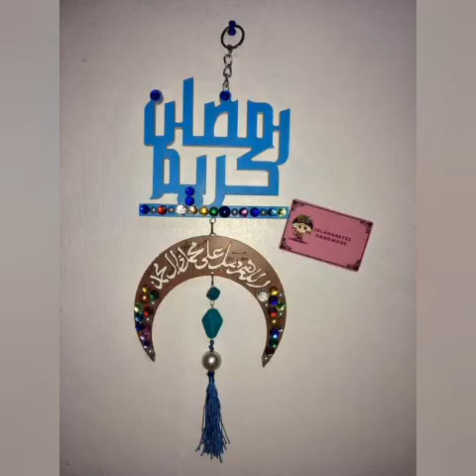أفكار لتزيين منزلى لاستقبال شهر رمضان 🌜Ramadan decoration idea DIY2021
في شهر رمضان الكريم تبدأ البيوت في الاستعداد لشهر رمضان المبارك، الاستعداد يكون من الخارج والداخل، حيث في الخارج يستعد الأشخاص بالتجهيز للطبخات وتجهيز الموائد وضبط الميزانية، وتفريز بعض الأطعمة لتهنئة الأقارب، والاستعداد للعزائم.

كما تستعد القلوب بالذكر والاستغفار والتقرب من الله، لأن شهر رمضان هو السعادة والبهجة منذ طفولتنا.

في رمضان يستعد الأطفال بتجهيز الزينة وجعل البيوت والشوارع في أفضل صورة، إليكم فيما يلي أفكار حيث نعلق الزينة في البيوت،

أفكار لتزيين البيت لاستقبال رمضان

هناك الكثير من أفكار لتزيين البيت لاستقبال رمضان، وسوف نعرض طرق التنفيذ أيضًا فيما بعد:

يمكنك الاستعانة بضوء الشموع لخلق ديكور منزلي هادئ، كما أن هناك بعض الشموع التي تعطي جو جميل وحالم، كما أن هناك شموع تكون فيها لمسة عربية لتجعل البيت فيه روائح رمضانية.من أفكار لتزيين البيت لاستقبال رمضان أيضًا عمل زينة من ورق الكارتون ومن ورق الجليتر، ثم يتم تعليقها في البيت من الداخل، وعلى النوافذ والأبواب من الخارج.يمكنك شراء لمبات على شكل فانوس وتعليقها في المنزل، كما يمكنك شراء لمبات تعطي إضاءة خاصة وتجعل البيت فيه روح البهجة والسعادة.كما يمكنك استغلال الشهر الكريم وعمل ركن في البيت للصلاة، حيث إن الفكرة انتشرت في الفترة الأخيرة ولكن قد يكون إقبال شهر رمضان الكريم فرصة لتطبيق الفكرة، مهما كان الركن صغير سيكون مميز جدًا.

طريقة عمل فانوس رمضان من الورق

إذا كنت تريد أن تعرف كيف تصنع فانوس رمضان من الورق، نحضر الأدوات التالية:أوراق من الكارتون في حجم ورق التصوير العادي.ورق مقوى ورق ملون.مقص.لاصق مثل الصمغ أو مسدس الشمع.شرائط ساتان بألوان مبهجة.لاصق شفاف.

أما عن طريقة عمل فانوس رمضان بالورق، عليك تقسيم كل ورقة من الورق المقوى إلى نصفين، ثم نقص الورق على شكل مربع، نقوم بعمل شقوق بالمقص على أبعاد متساوية، ثم نلصق كل مربع في الأخر باللاصق، ثم نلف الفانوس في حركة أسطوانية.

نقوم بقص شريط ساتان وندخله فيما بين الورقتين، ليكون الشريط الستان هو الجزء الذي يمكننا مسك الفانوس منه.

طريقة عمل شموع لتزيين البيت في شهر رمضان

احضري برطمان زجاجي أو أكواب زجاجية، ولون بني سائل لتلوين الزجاج وقلم تحديد، ضعي القليل من اللون البني في البرطمان جهزي ورق فويل ونضع عليه سيخين خشبيين بحذر، ثم نضع البرطمان مقلوب في البلكونة حتى يجف، نكرر الخطوة السابقة.

التكرار بهدف للحصول على لون أغمق للزجاج، ننظف الأوساخ بقطعة قطن أو أسيتون، نرسم نقوش بقلم التحديد على البرطمان مثل رمضان كريم، ثم نضع الشمع داخل البرطمان، والآن نحضر الأجواء الرمضانية بضوء الشموع.

طريقة عمل زينة سهلة وبسيطة لتزيين المنزل في رمضان

يمكن استخدام طريقة عمل زينة رمضان بشكل بسيط، في المنزل ببساطة يمكنك إحضار فوم ملون بالجليتر مع اختيار الحجم واللون المناسب، ولاصق، باترون لكلمة رمضان كريم مطبوعة بالعكس.اخضري قطعة من الساتان لنستخدمها في تعليق الفانوس بالهلال، والبداية توضع باترون كلمة رمضان كريم المطبوعة بالعكس علي خلف الفوم ونقص الكلمة ثم نقوم بوضع أرضية من الفوم بلون مخالف ونلصق عليها الكلمة.نرسم هلال على الفوم ونقوم بالقص، ثم نضع الهلال فوق الفوم الذي قمنا بلصق الكلمة عليه ونصنع فرع طويل، ونعلق الهلال بالساتان، يمكن تعليق الزينة في البيت أو على مدخل البيت أو في البلكونة.

تجهيز ركن الصلاة في المنزل

يمكن لكل ربة منزل أن تقوم بتجهيز ركن الصلاة في المنزل في أي وقت، وفي رمضان يزداد الحاجة إليه كما أنه من الأفكار التي تجعلك تشعرين برمضان أكثر، تعرفي على بعض النقاط التي تساعدك في تنفيذ هذا الأمر:

اختاري مكان هادئ في غرفة بالبيت، يمكن أن يكون المكان في غرفة النوم أو يمكن أن يكون في الصالون، إذا كان المكان في غرفة المعيشة أو في غرفة الأطفال سوف تنزعجين قليلًا.قومي بوضع سجادة الصلاة في البداية لتكون هي محور المكان، وضع طاولة صغيرة ليكون عليها المصحف والسبحة، ضع كرسي حامل المصحف إن أمكن للقراءة منه في أثناء صلاة التراويح.ضع بخور وروائح عطرة في المكان.ضع بارافان أو فاصل لفصل الركن عن باقي الأماكن.اختاري الحائط لتكون وجهتك للقبلة، يمكن وضع بوستر كصورة الكعبة أو المسجد النبوي.بفضل الإضاءة الناعمة في وقت الصلاة، والإضاءة القوية أثناء قراءة القرآن من المصحف أو في أثناء قراءة الأدعية.ضع فانوس رمضان مع المصحف كتيبات الأدعية على الطاولة.ضع مفرش ممن قماش الخيامية على الطاولة.لا مانع من تزيين المكان بزينة رمضان، ووضع أنوار غير ملفته